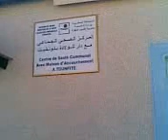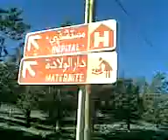Un malade delaice devant le dispensaire de tounfite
لم يجد المواطن الامازيغي من دوار اكوديم اقليم ميدلت من يسعفه وهو يئن من حصرة الالم امام الموستوصف بتونفيت بعد ان نقله ابن ليلا من اكوديم الى تونفيت ، ويوم 6/11/2009 تجرع الم الحكرة امام المستوصف الذي لايحتوي على الاسعافات الاولية بل الادهى من ذلك من يفتح له الباب ليستريح قليلا على احدى الاسرة ان وجدت